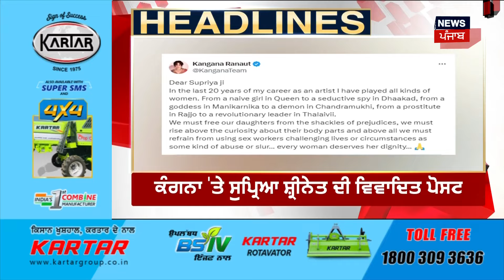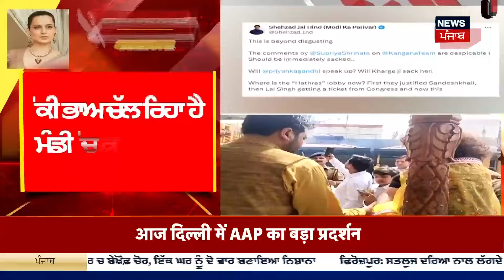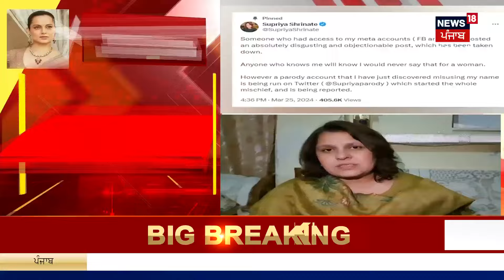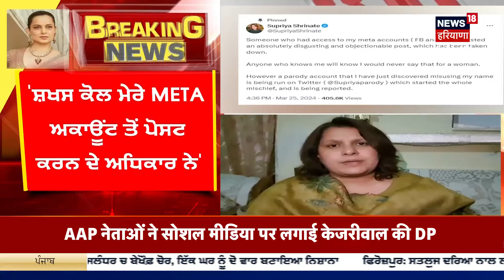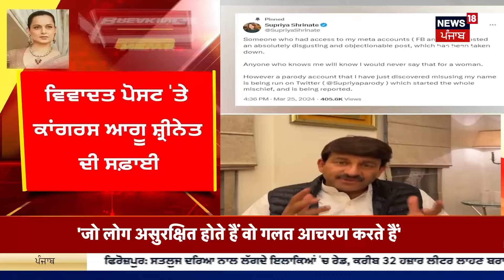Latest News | ਵੱਡੀਆਂ ਤੇ ਤਾਜ਼ਾ ਖ਼ਬਰਾਂ | Top News | Punjab News | Bhagwant Mann|News18 Punjab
ਕੇਜਰੀਵਾਲ ਲਈ AAP ਦਾ ਪ੍ਰਦਰਸ਼ਨ ਲਗਾਤਾਰ ਜਾਰੀ । ਅੱਜ ਦਿੱਲੀ 'ਚ AAP ਦਾ ਵੱਡਾ ਪ੍ਰਦਰਸ਼ਨ। PM ਦੀ ਰਿਹਾਇਸ਼ ਦਾ ਘਿਰਾਓ ਕਰਨ ਦਾ ਪਲਾਨ। ਦਿੱਲੀ ਤੇ ਪੰਜਾਬ ਲੀਡਰਸ਼ਿਪ ਪ੍ਰਦਰਸ਼ਨ 'ਚ ਹੋਵੇਗੀ ਸ਼ਾਮਲ। ਦਿੱਲੀ ਐਕਸਾਈਜ਼ ਪਾਲਿਸੀ ਕੇਸ 'ਚ ED ਦੀ ਰਿਮਾਂਡ 'ਤੇ ਨੇ ਕੇਜਰੀਵਾਲ